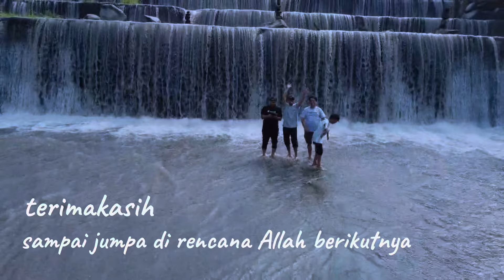CAMPING DI GROJOGAN WATU PURBO YOGYAKARTA | REKOMENDASI TEMPAT CAMPING DI JOGJA | WILD CAMP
Assalamualaikum teman teman, Alhamdulilllah seneng banget bisa camping di Grojogan watu purbo jogja
prngalaman yang berharga banget bisa camping disini
bisa contact ke 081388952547 / 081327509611

biaya camping 25.000/orang dewasa